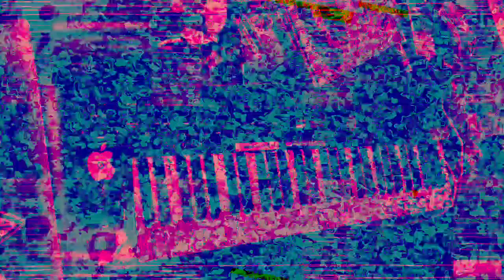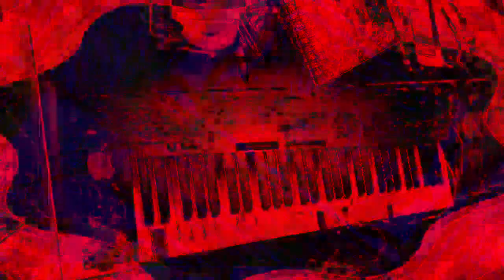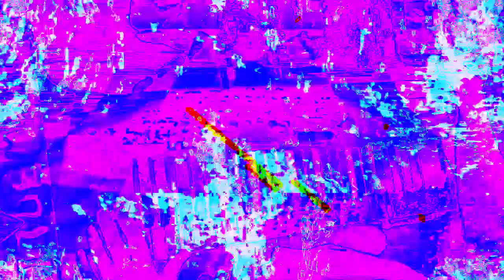[EPILEPSY WARNING] Movie 23 01 31 02h12m57s